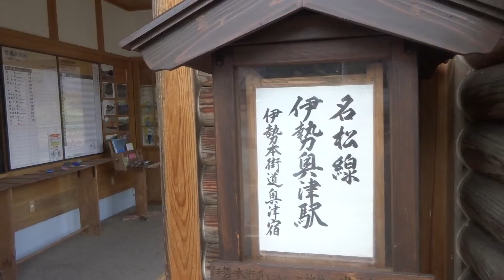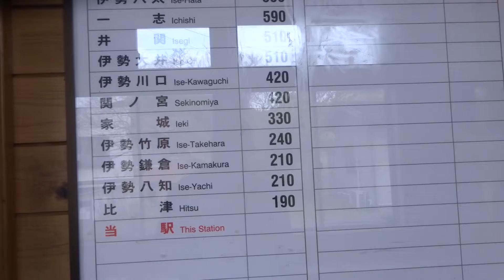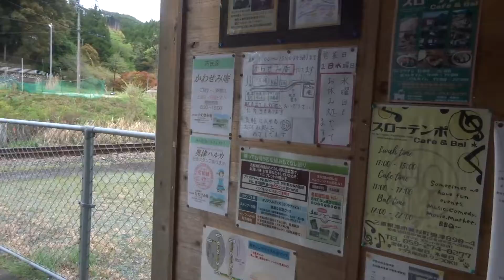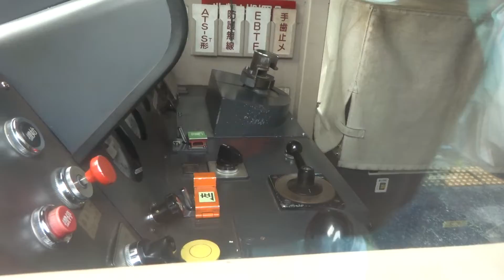JR東海名松線の終着駅・伊勢奥津駅（いせおきつ）（三重県津市）2022-04-22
三重県の名松線の終着駅・伊勢奥津駅に行ってみました。松阪行きキハ11-306が出発して行きました。蒸気時代の給水塔が残っている無人駅です。